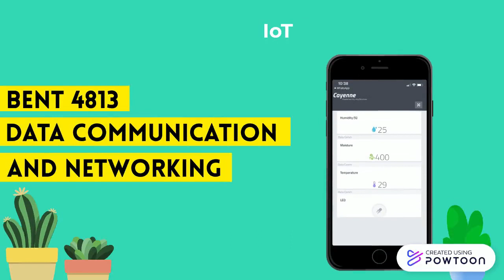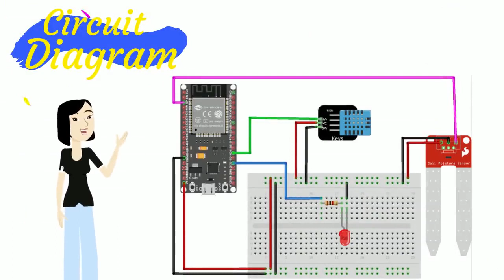Iot Smart Agriculture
Assalammualaikum and Hi everyone...

I'm Nur Khairunrina Bt Kharolazaman, my teammate Nor Asyiqin Bt Azhar and Aina Afifah Bt Che Zakaria, a fourth-year student of Bachelor in Electronic Engineering at Universiti Teknikal Malaysia, Melaka (UTeM). This is an assignment video for the subject Data Communication and Networking (BENT 4813)

Name :
1) Nur Khairunrina Bt Kharolazaman (B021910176)
2) Nor Asyiqin Bt Azhar (B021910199)
3) Aina Afifah Bt Che Zakaria (B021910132)

Faculty: Faculty of Electronic Engineering and Computer Engineering (FKEKK)
Class: 4 BENG S2
Session: Sem 1 - 2022/2023
Lecturer Name: Ts. Dr. Mohd Azlishah Bin Othman